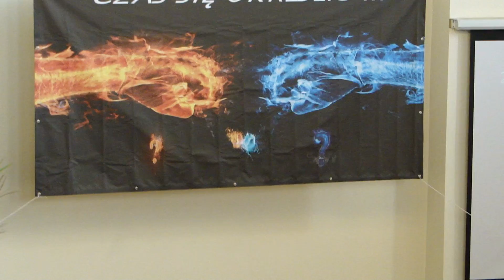''Panie ty przenosisz góry''-Zespół z Wrocławia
Pieśń wykonano podczas Zjazdu Mlłodzieży Diecezji Zachodniej we Wrocławiu.
Kościoła  Adwentystów Dnia Siódmego